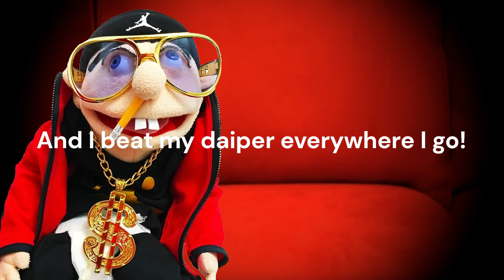Pencil (Shocker Mario Mix.)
One day, BF stumbles upon a familiar house, with a familiar couch, and a familiar friend.

Credits to:
Me for making this song and the chromatics.
Octigone for making the OG Shocker.

Friday Night Funkin' is a rhythm game in which the player controls a character called Boyfriend, who must defeat a series of opponents in order to continue dating his significant other, Girlfriend. The player must pass multiple levels, referred to as "weeks", each containing three songs. Each week, the player faces a different opponent, though some deviate in structure from this via the inclusion of multiple opponents. During gameplay, the opponent will sing a pattern of notes (represented as arrows) which the player must then mirror by using the arrow keys or the W, A, S, and D keys. Some songs introduce more complicated patterns, with the player's pattern s